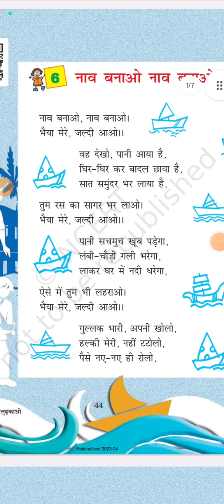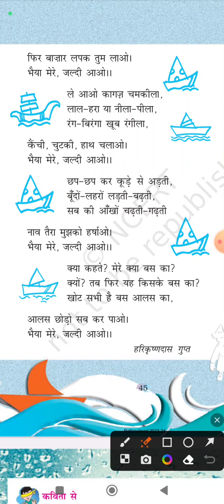नाव बनाओ नाव बनाओ/कक्षा-4 पाठ-6(केवल पठन) NCERT Syllabus#